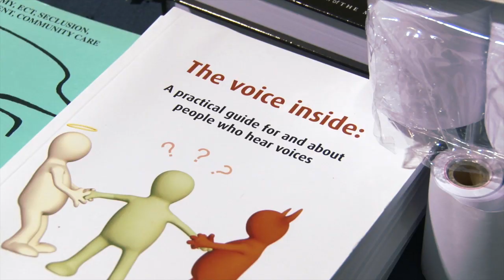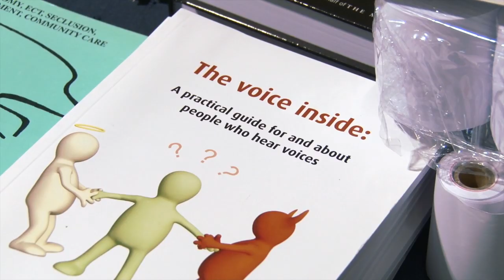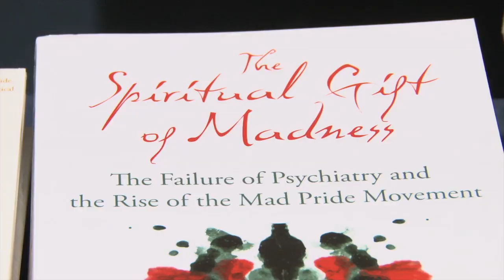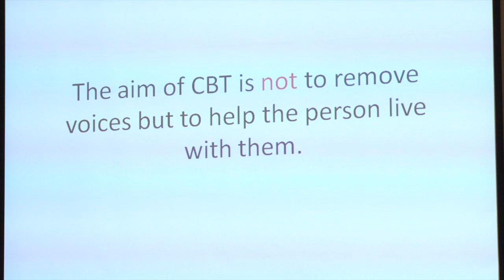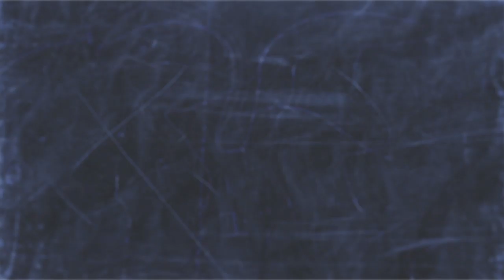"Voices Matter"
"Voices Matter" is a documentary about the global Hearing Voices Movement, filmed at the 2012 World Hearing Voices Congress in Cardiff, Wales.